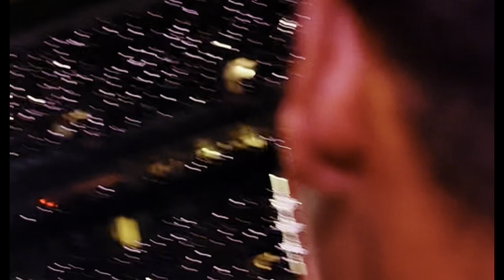Karol G MIAMI DAY 2 VLOGG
Sign up for Uber with my link

I just invited you to drive with Uber. Earn at least $1,080 for your first 100 passenger trips in 30 days.. See how

If you read this far god bless ily 🤟💓